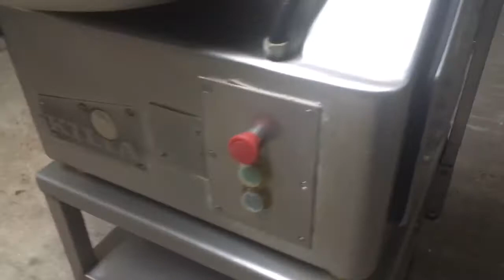Kilia 30 Litre Blackbowl Cutter